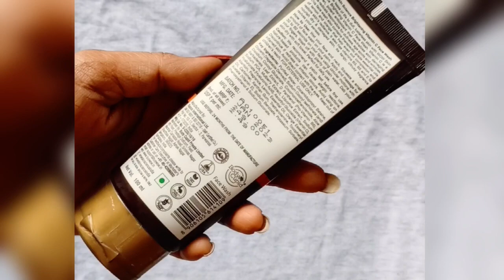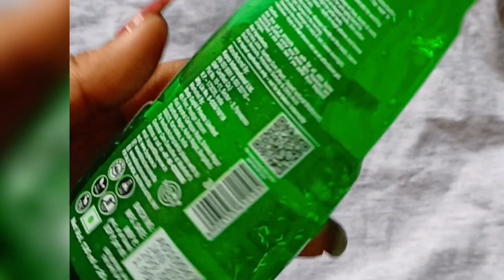Top skin care products under 1000 ft @wowskinscienceindia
My Summer Haul under Rs. 1,000 from @WowSkincScienceindia
Be WOW, Naturally 🥰 WOW Skin Science Aloe Vera gel || Say Aloe to glow

WOW Skin Science Sunscreen Range -
WOW Skin Science 99% Pure Aloe Vera Gel -

Use SUMMER20  on buywow.in to get 20 percent off sitewide.

SKINCARE ROUTINE AND FACIAL DIY

HEALTHY TIPS